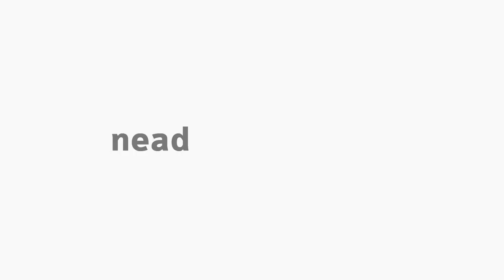[ADMP] Características da Gestão da Qualidade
Gestão da Qualidade  - Características da Gestão da Qualidade. Professor Aroldo Messias Melo Junior para o curso de Bacharelado em Administração Pública.